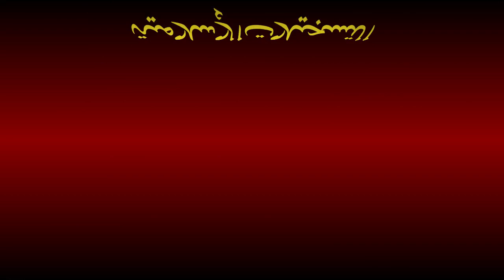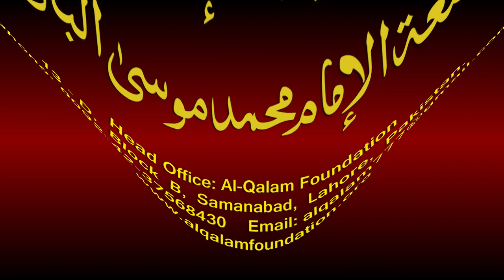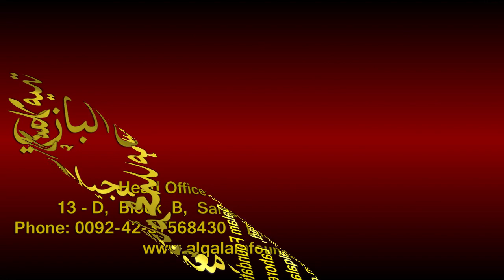Noor-ul-Anwaar Dars - 24 - page - 046 - by Maulana Muhammad Zuhair Albazi - 07/11/2010